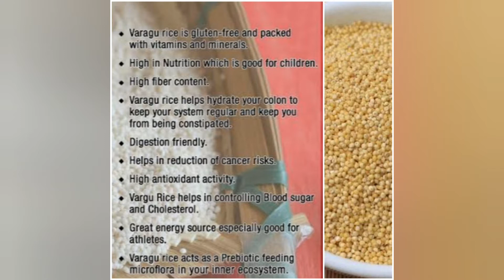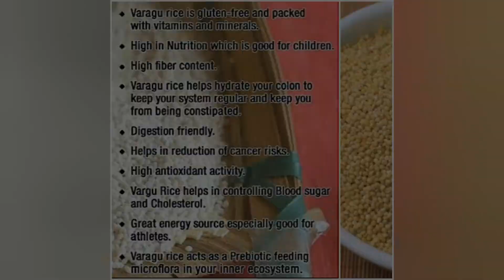Andhra Special Pesarattu||Sprouted Moong Dal Dosa||வரகு அரிசி பெஸரெட்||Varagu Arisi Pesarattu||KHS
Healthy Home Made Easy Cooking

Also view these recipes👇.